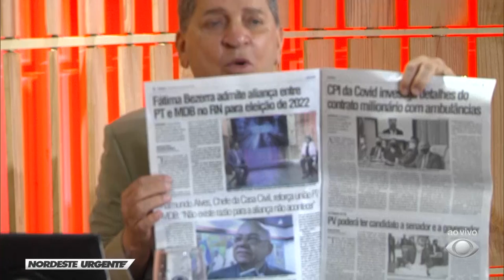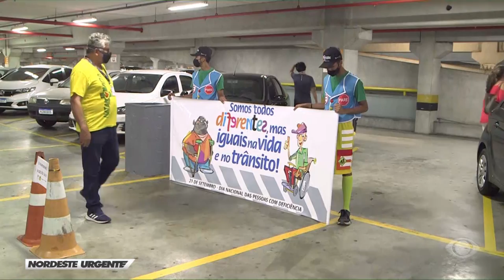NORDESTE URGENTE - 23/09/21